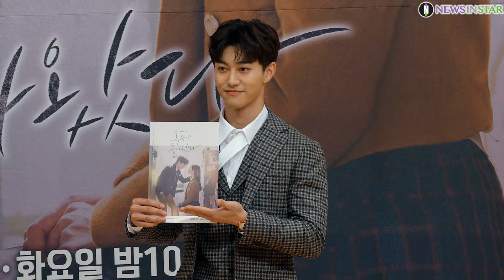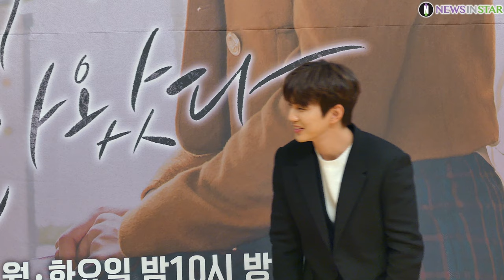181207 유승호X조보아X곽동연X김동영 SBS '복수가 돌아왔다' 제작발표회 포토타임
7일 오후 서울 양천구 목동 SBS에서는 새 월화드라마 '복수가 돌아왔다' 제작발표회가 열렸다. 이날 제작발표회에는 함준호 감독과 배우 유승호, 조보아, 곽동연, 박아인, 김동영이 참석했다.